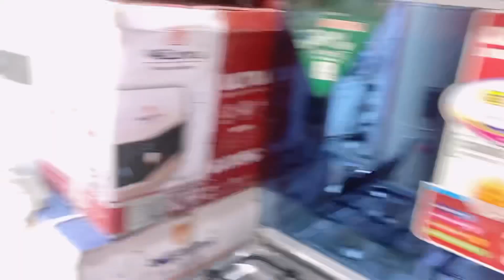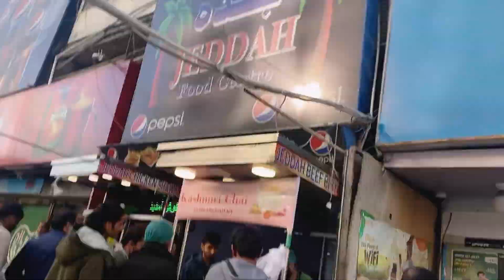Mama ko aj kiya hogya😔 || rOmiRpVlog